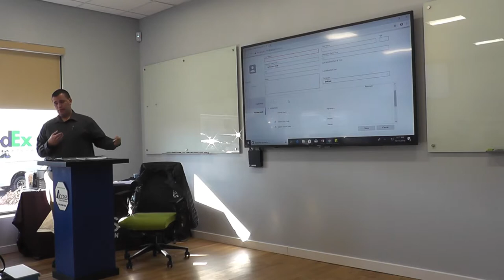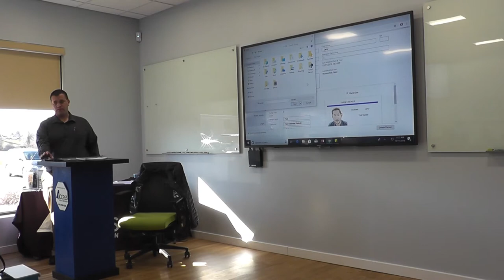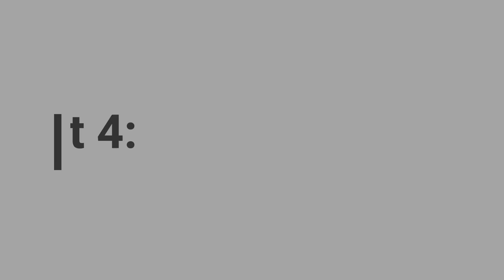S2 Software Training Part 3: Badge Workflow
Learn the ins and outs of using this software from a factory S2 applications engineer! This half-day introductory event focused on  the best methods and procedures to implement in your organization.

Part 3 teaches elements of badge workflow.